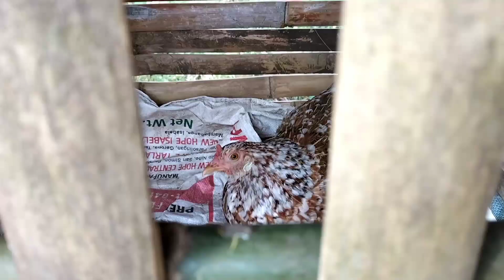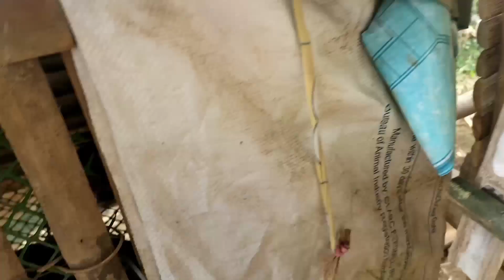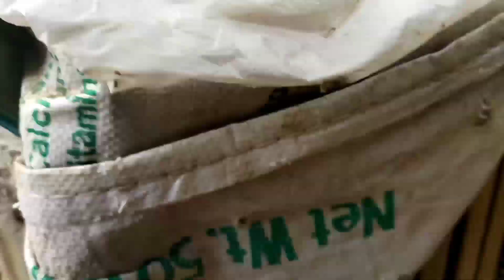PAG AALAGA NG NATIVE CHICKEN..PANGBENTA at PANG ULAM..buhay Probinsiya by Rotacser Tv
buhay probinsya, buhay probinsya vlog, buhay probinsya tv, buhay probinsya province life in the philippines, buhay probinsya channel
native chicken, native chicken farming, native chicken farming philippines, native chicken business, native chicken breeding
Rotacser Tv

🎵 Track Info:

Title: Winter Magic by Roa